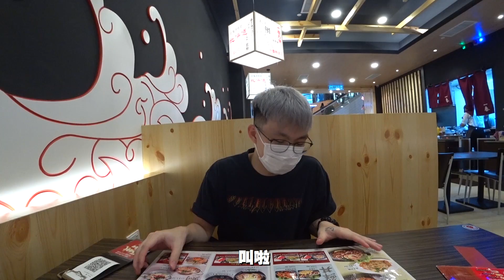一个月没发片发生了什么事？大马六哥选择离开.......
天下无不散之筵席...祝福大马六哥！
要支持大马六哥的朋友可以点击下面链接购买电子烟（限21岁！）
【工作洽谈 Contact】
*內容純屬娛樂, 如觀看時感到不適或不符合個人口味
  請立刻關閉本視頻或轉看別的頻道的視頻, 謝謝合作！